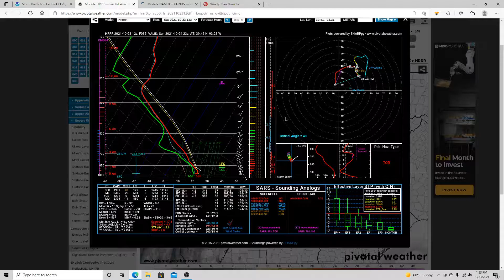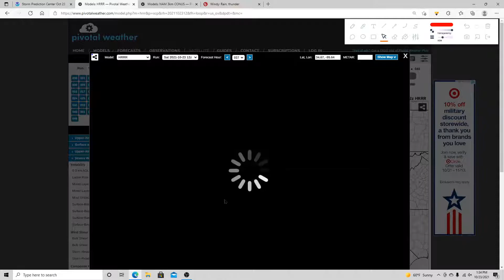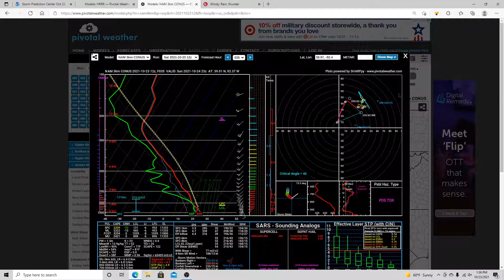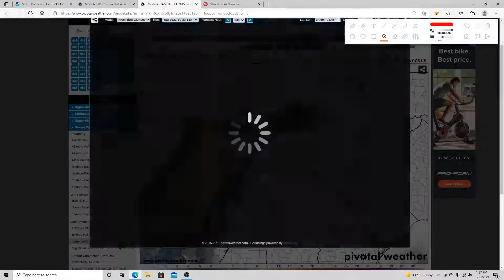A Low Pressure System Will Bring a Triple Threat Sunday in Mid MS River Valley and Lower OH Valley.